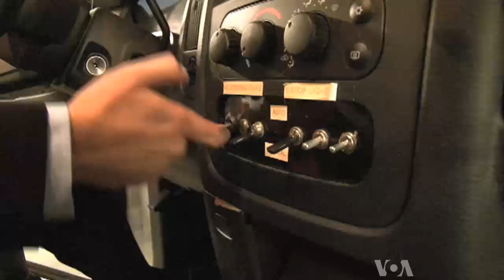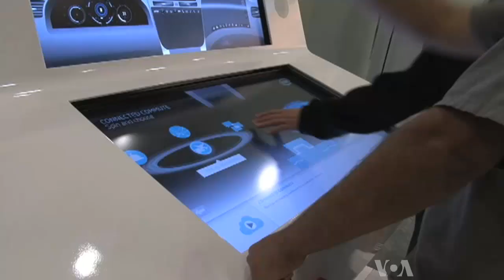Google Driverless Car - High technology : video by Voanews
Youtube High technology video : Google Driverlesss car. Video by voanews.